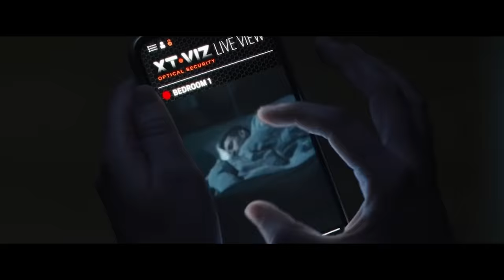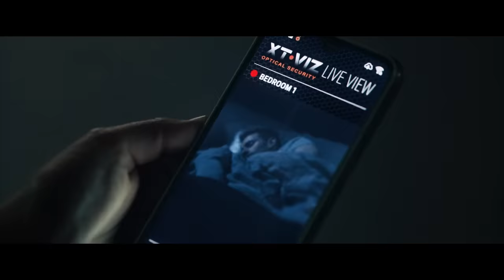Man Gets Invisibility Powers, Then Starts CLAPPING (Movie Recap)